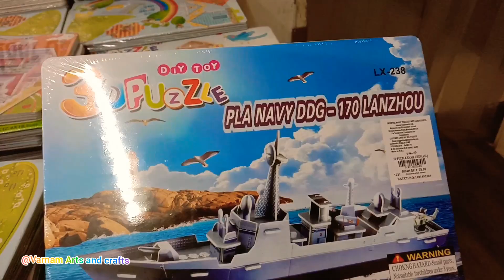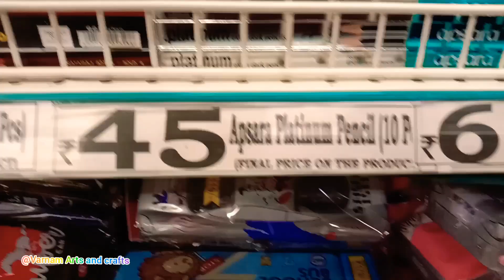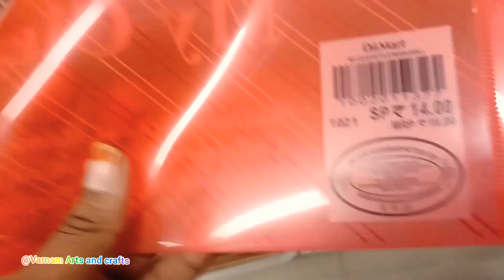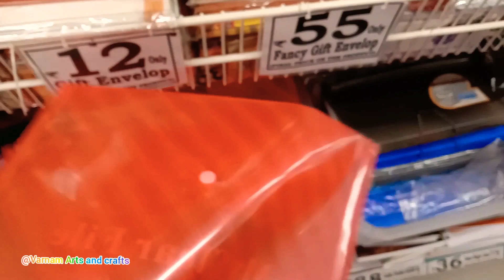D Mart latest stationery vlog | stationery supplies| latest offers | Chennai D Mart | cheap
Hi frnds ,

   DMart shopping vlog in tamil
 DMART STATIONERY SHOPPING VLOG IN TAMIL
LOCK DOWN SHOPPING 2020

This is a vlog video. lockdown shopping in D Mart ,virugampakam.

            ORIGAMI VIDEOS

       HOME DECOR

               HAUL

                TESTING OUT

7 days challenge with Varnam Arts and Crafts

Keep supporting ❤️❤️